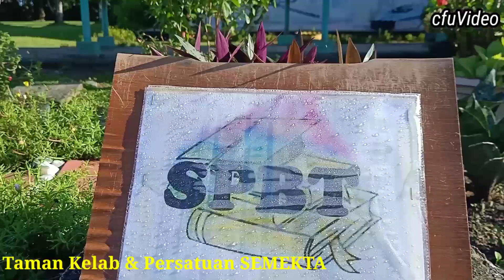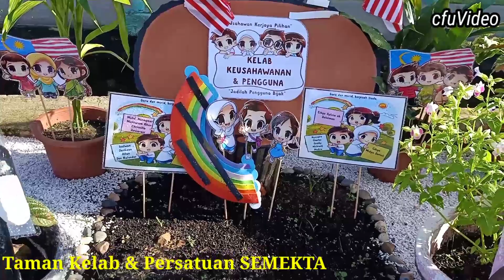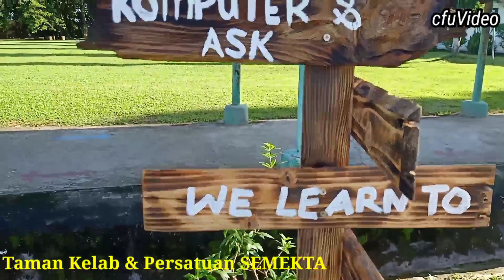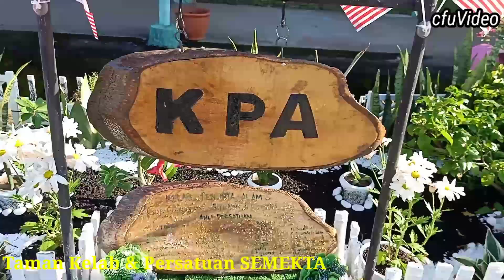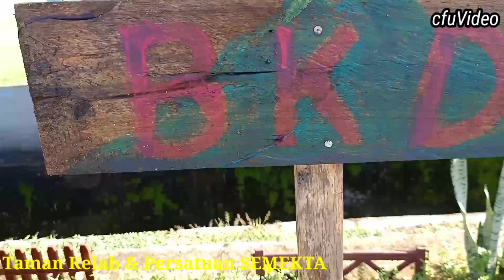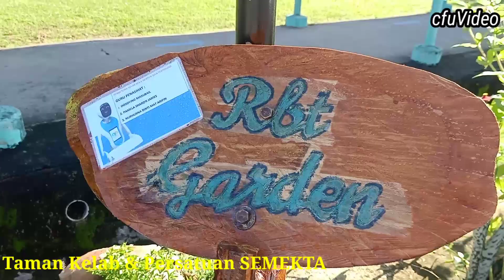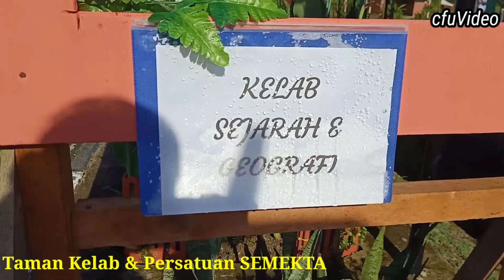Taman Tercantik di Dunia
Usaha menceriakan sekolah.. setiap Kelab dan Persatuan diberikan lot untuk masing2 menjadikannya sebagai sebuah Taman.. dan inilah hasilnya... namun taman ini akan terus dijaga dan dipertingkatkan keceriaannya..